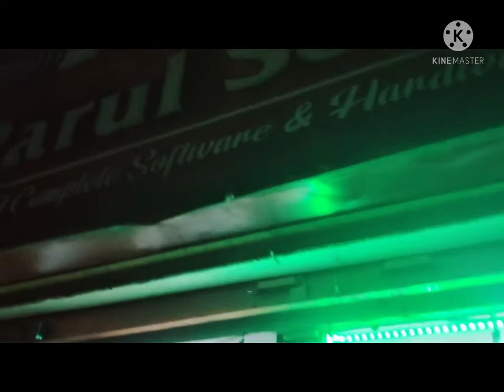HAIR CUTTING ✂️ CUTTING SE LEKAR 🍦 KATIHAR KA ICECREAM 🍨 VLOG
so please Watching this vlog